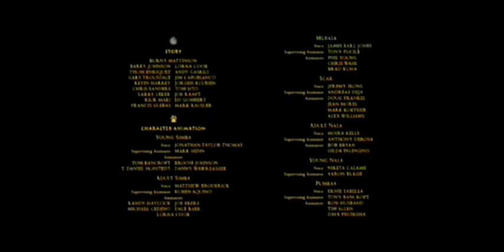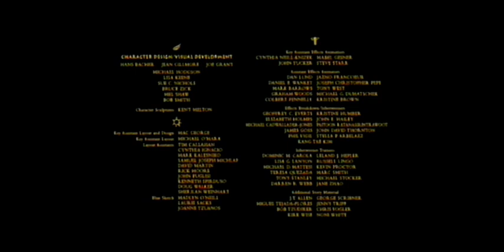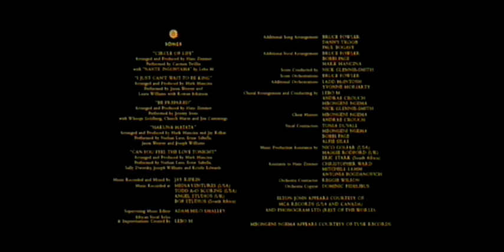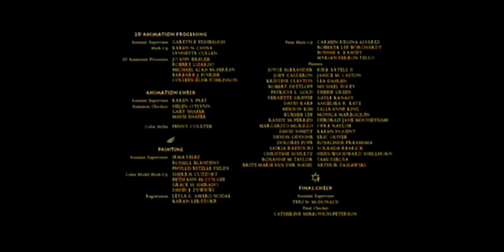The Lion King Special Edition End Credits (UK VHS) Screenshots